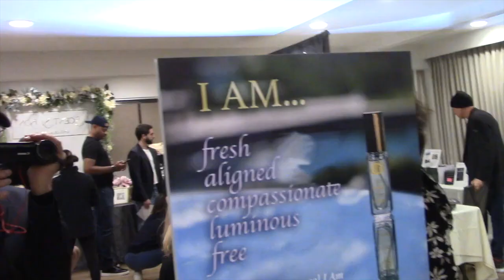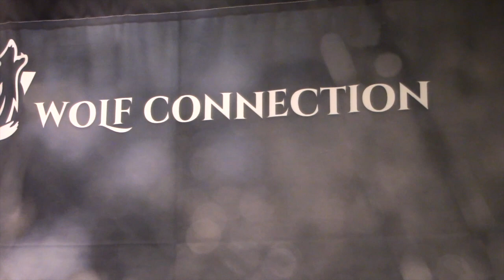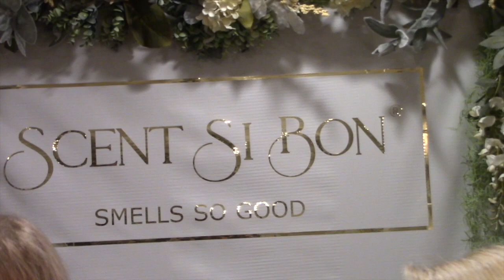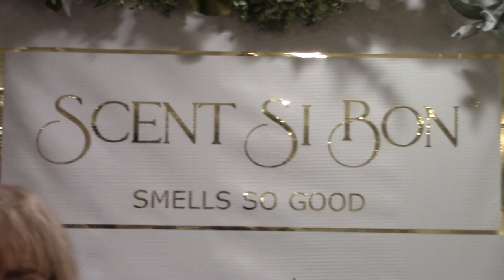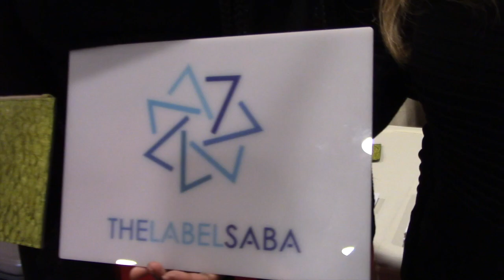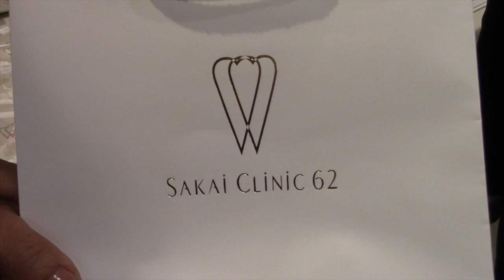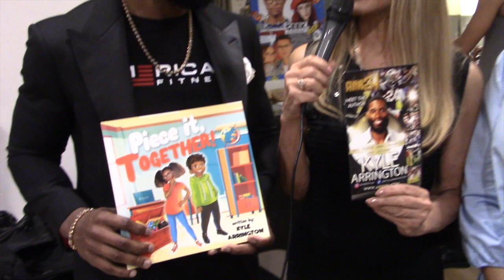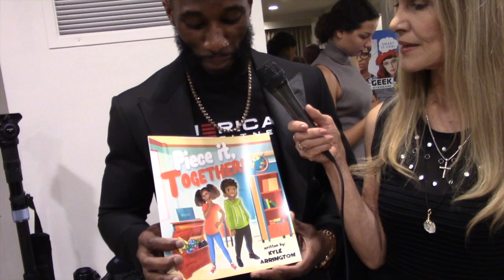DPA Hollywood awards gift suite honoring the 2023 Oscar Nominees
Earlier today our TV news crew, and TV Show Host Margie Rey were at the DPA Hollywood awards gift suite honoring the 2023 Oscar Nominees, in the Brentwood Rooms of The Luxe Sunset Boulevard Hotel, where once again DPA gifted nominees in a spectacular worldwide gifting lounge.

Our news staff learned a lot about some great new products, and many Oscar Nominees, celebrities, and the press were given all kinds of gifts, which Margie will talk about in this TV show, and she will interview the owners and reps of these companies that had some amazing products at this amazing gift lounge!

Nathalie Dubois and DPA were back again the week of the Oscars, with “the DPA luxe gift suite 2023” featuring unique and amazing international brands. The event featured a total of 31 worldwide brands, with products gifted to guests attending the spectacular event: DPA Japan (the DPA Japanese office) brought for the first time to Hollywood two surprising brands Magician Facialist and Sakai Clinic 62. Magician Facialist Saori Yoshimura provided “Kogao”, a magical treatment to condition your face firm and tight in an instance:
Sakai Clinic 62 is the first forefront collaborative research clinic in Japan, specializing in regenerative medicine and the only clinic in Japan to collaborate with a team of medical and dental doctors. They gifted JAPAN quality, safe and effective eye drops developed by the only clinic with access to safe bone marrow and stem cells. (They will also do $20,000 bone marrow stem cells injections for selected attendees):
 More beauty products was also provided by the Australian (Goop’s find) Ere Perez, Hawaiian Ele Kauai, American SkinMedica, Dion Michaels skincare for our men, and Escentuelle: High luxury brands was also well represented: Parisian Petrusse presented its new collection of super chic scarves and wraps all designed in its Bordeaux Castle:
The below company is so good that we interviewed the owners three times: last year and again this year: twice! We all need to make an impact on our planet and Scent Si Bon, already favorite of some stars, is back with its laundry and dryer sheets (inspired by famous perfumes) and launched its luxury scented foaming hand soap tablets as well as well as its multipurpose cleaning tablets!  They have eco-friendly and luxury scented laundry sheets. Si Bon is the “coup de Coeur “of DPA: Such a unique new concept to do your laundry, a “luxury laundry revolution”, with luxury detergent and dryer sheets, individually infused with luxurious scents. This is without saying that these sheets are biodegradable, so good for our planet! For more info and to order these great products go Below are is our reporter: Margie with the owner of this wonderful company
a perfume bar by Escentuelle, and finally Lane1and Gernie, a new brand of sneakers designed by Amira Dior a 14-year-old Brooklyn native:
The remaining Brands represented in the suite or gift bags are: Topochico, Carvery Kitchen, Fallen Stars that have amazing rings and necklaces that are made from 400 million year old rocks! :
Something Major, Steven Joseph, Virginia Fox, Black Chateau Enterprises, Geek Eyewear, Calm Moment, Hypnomagnetism by Dr Richard Garnier, Historically Modern Designs:
Kings of Prohibition by Calabria Family Wines with a great designer label with "Al Capone" on it's bottles, La Gardeenia, ARR24 with NFL Athlete and Book Author: Kyle Arrington: Finally, DPA promoted the Wolf Connection, a youth empowerment program, wolfdog rescue center and sanctuary.
About Nathalie Dubois and DPA: A veteran in the production of star-studded events, Nathalie Dubois, President, and CEO of DPA, has proven herself to be exceptionally innovative and successful in the realm of celebrity gift suites. Originally from France, Nathalie Dubois attributes her success in part to her world travels and the exotic cultural influences of the products she picks for her unique gift suites. DPA run normally luxurious and spectacular gifting suites in LA, the weeks of various award shows, but also can be seen in the biggest film festivals such as Cannes, Venice, or Toronto. DPA also opened its first Asian office in Tokyo, Japan in 2017, facilitating her work with the Asian market. DPA will be celebrating in 2023 its 20th year anniversary, and its 18th year producing gift suites worldwide.